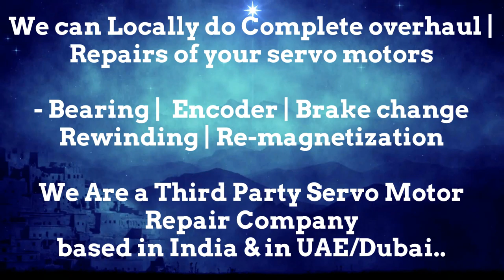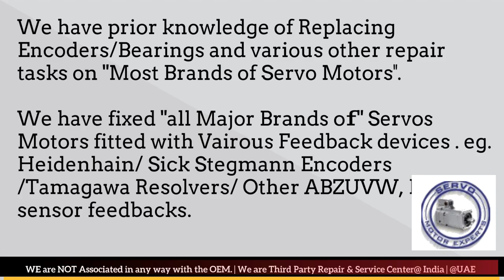Krones Labeller Servo Spares Stock India SEW Eurodrive Dealer Servo Motor Repair Encoder